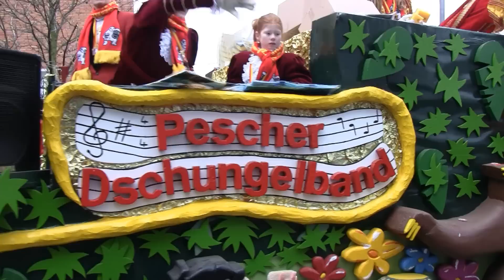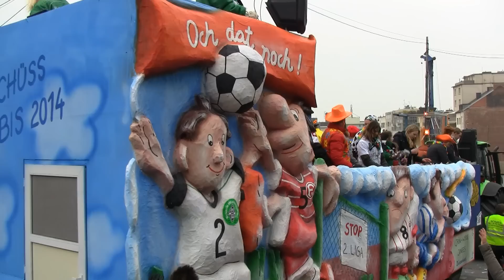Veilchendienstagszug Mönchengladbach 12. Februar 2013 Teil 5/7 (Hindenburgstraße)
Dienstag, den 12. Februar 2013

Hindenburgstraße, 41061 Mönchengladbach

Der Zug vom letzten Jahr ist auch Online!

Veranstalter: Mönchengladbacher Karnevalsverband e.V.
Motto: Zirkus Gladbach -- hereinspaziert

Es startet der Veilchendienstagszug in der Lüpertzender Straße und geht durch Bleichstraße, Fliethstraße, Speicker Straße, Hittastraße, Aachener Straße, Sandradstraße, Alter Markt, Hindenburgstraße, Bismarckstraße, Regentenstraße, Aretzplätzchen, Martinstr., Am Bour, Hindenburgstr., Europaplatz, Goebenstraße zum Bismarckplatz (Auflösung).

Rund 345.000 Menschen sahen 64 Festwagen, 58 Fußgruppen sowie 32 Musikkapellen und 26 Tanz- und Funkengarden.

130212 VDZ 1521 Theater